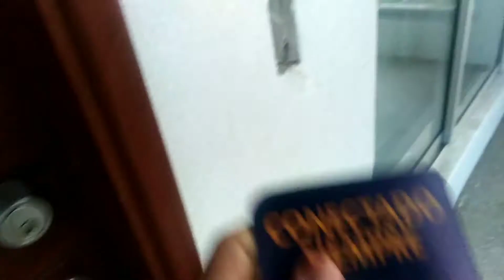Alguien recuerda este video? / que buenos recuerdos! / español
y obviamente aqui en youtube!
Saludos Amigos